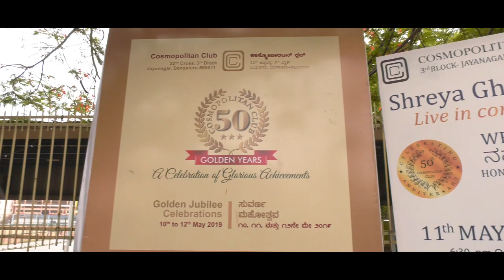cosmopolitan club Bangaluru2019